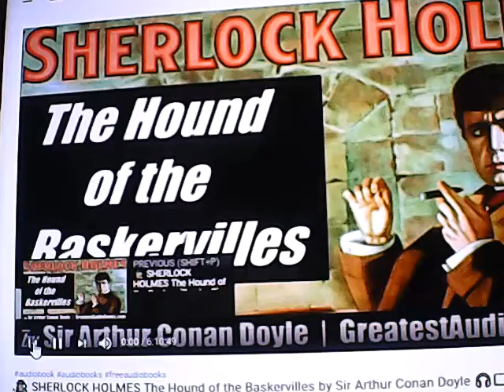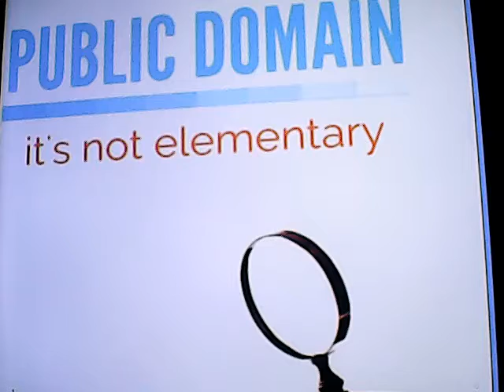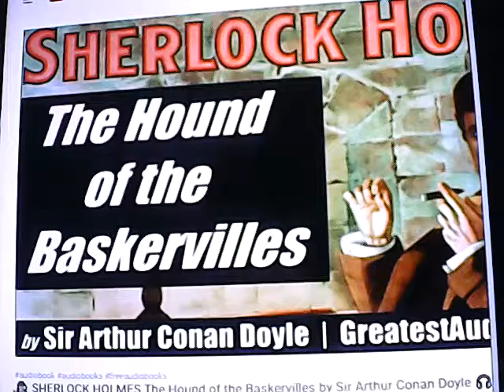Hound of the Baskervilles- By Sir Arthur Conan Doyle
Chapters One and Two . full audio Book to be uploaded .Detective Consultant Sherlock Holmes, and his Roommate Assistance   Dr. Watson.
are the ones that the People call upon when Scotland Yard  fails to solve the Mystery.